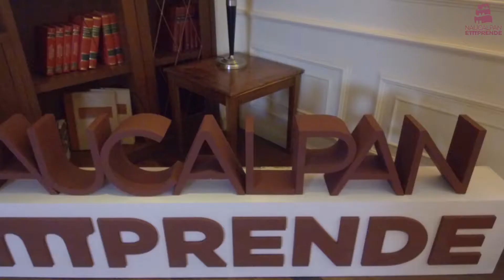DATA HEIM - Jose Luis Rangel Guerrero / REALITY DESTRUCTORES NAUCALPAN EMPRENDE 2020